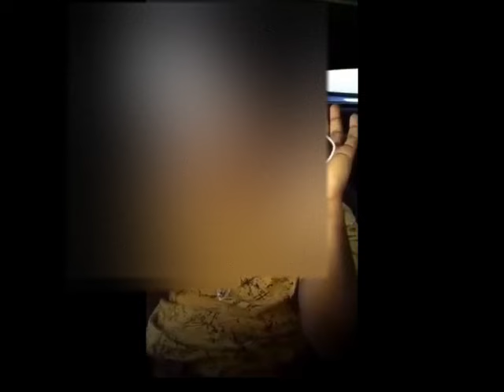Shocking Video Shows Man Robbed on FB Live.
This guy made the mistake so many others before him which is flexing his wad of cash in public where all the other hoodrats are waiting to pounce.

This guy got a gun to the neck and stripped of his all his money. Now all he has left is this viral video.